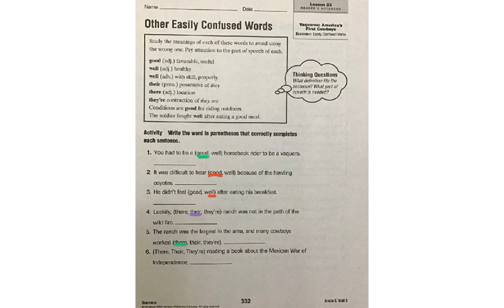Reader’s Notebook: Lesson 23 Pages 331 & 332